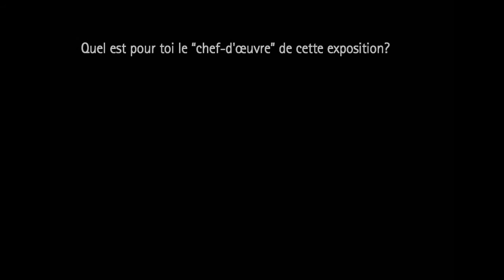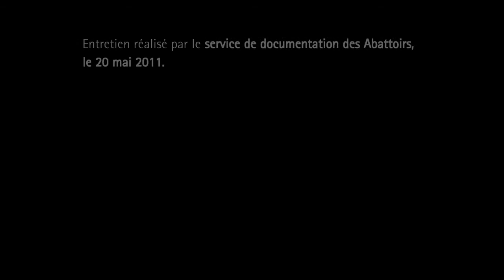Trois questions à Eric Vidal (2/3)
Trois questions posées à Eric Vidal, historien d'art et conférencier, autour de l'exposition "Chefs-d'œuvre modernes et contemporains", présentée du 15 avril au 21 août 2011 aux Abattoirs.
Entretien réalisé par le service de documentation des Abattoirs, le 20 mai 2011.